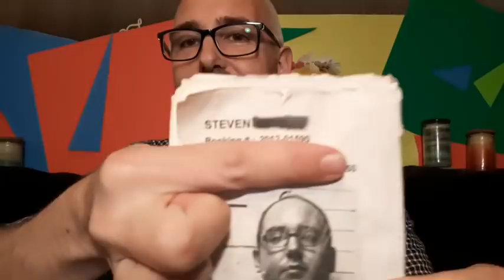FIXED Coffee Talk! Foodie Beauty WOKE Me Up!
Happy Saturday! It's the weekend ;) Today we are revisiting our fair lady Chantal (Chantal Marie, Foodie Beauty, Big Beautiful Me, the Daily Chantal, Chantapolis, etc...) to see how her week has been. Mukbang friendly, a Time Warp and just a TOUCH of drama with another YouTuber. Yeah. Steve and Marc

UPDATE: Foodie Beauty continues to "not address the drama" by putting up Community Posts and Videos about said drama. I had to find a stopping point...it was just too much ;) We'll pick up next Week :)

Snailmail:
SmokeySteveAndMarc